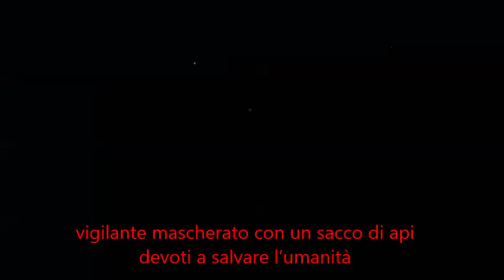Dr Bees-Harry Partridge (Sub Ita)